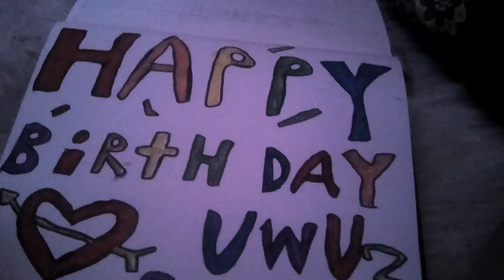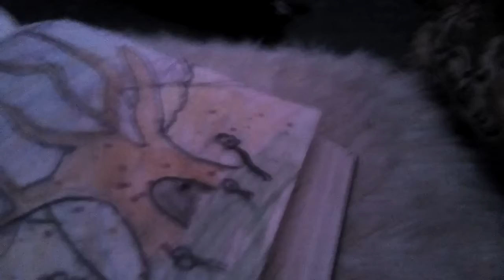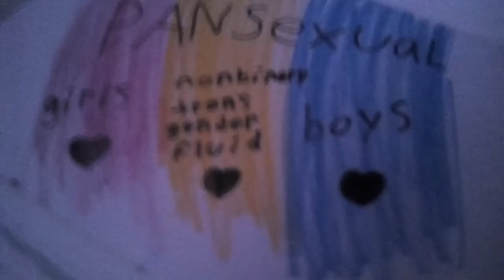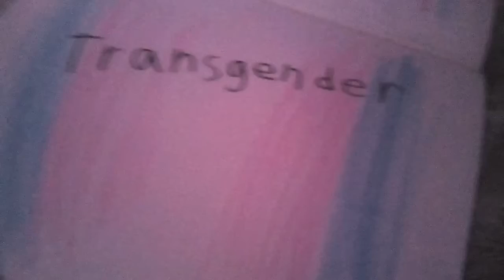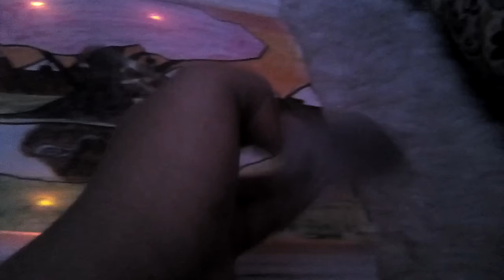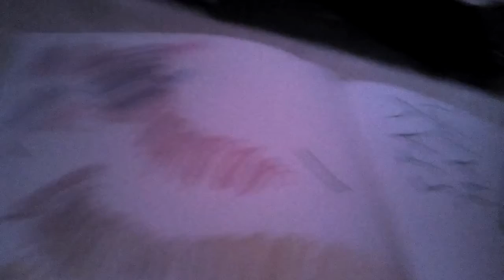Showing my art book and talking UwUz plz read description.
Come check out this cool video I did of meh art book :p I'm trying to film more often so please like an sub if you like any of meh vids my next bid is going g to be talking about stress and anxiety and how to cure it and after that I am going to Surprise you all with a game.